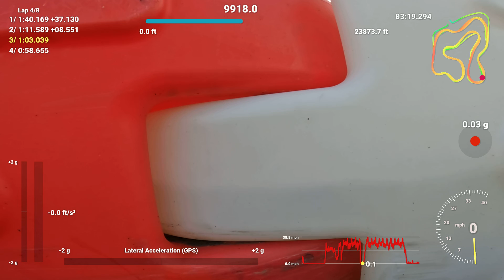United Karting Night Race Pre-Race 07-30-22 -59:433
First night race , Pr-race first time below 1:00:00
50cc Honda racing with 206 and other kid karts

00:24 gets hit lap 1 and falls to the back
00:50 passing from outside
02:55 oversteer spins out (mistake)
03:50 begins fastest lap 59:433
04:50 another fast lap 1:00:765